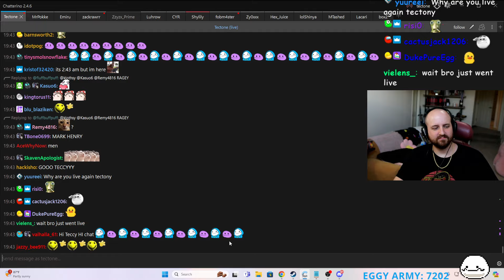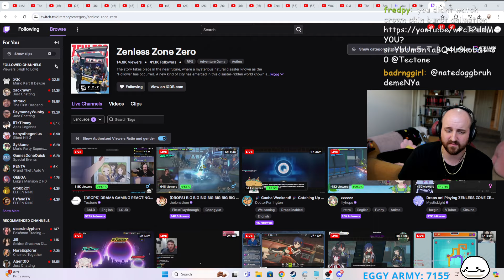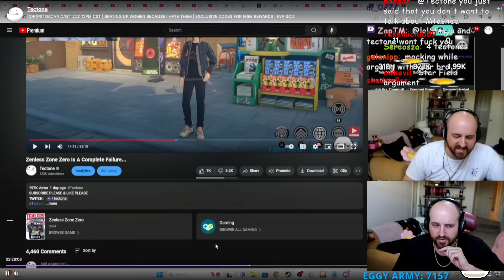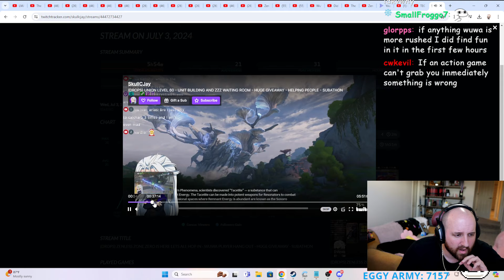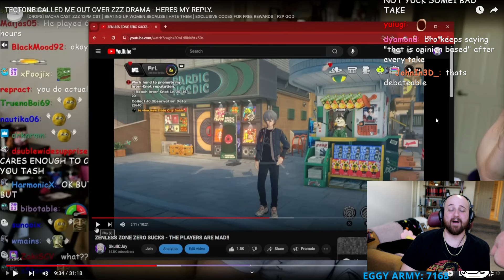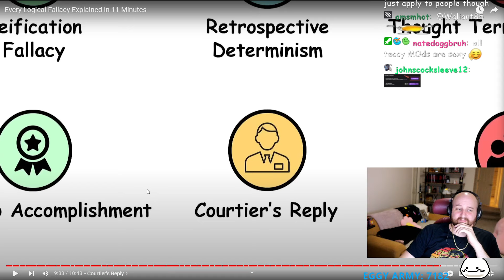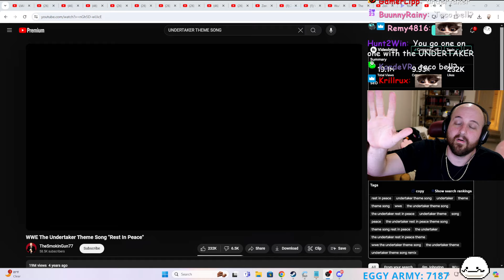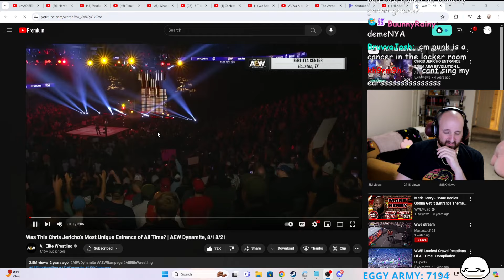07/07/2024 "I LOVE WOMEN | DRAMA GAMING REACTING"